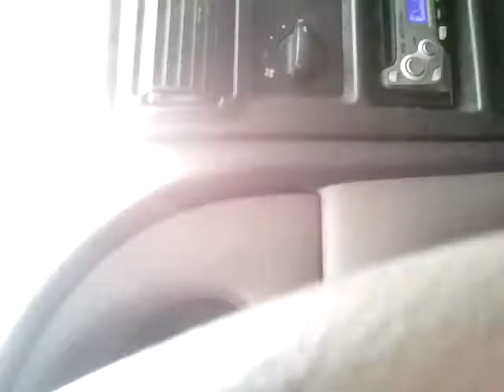its awesome being awesome! still trying 1.3